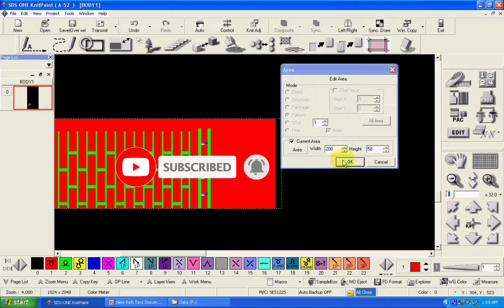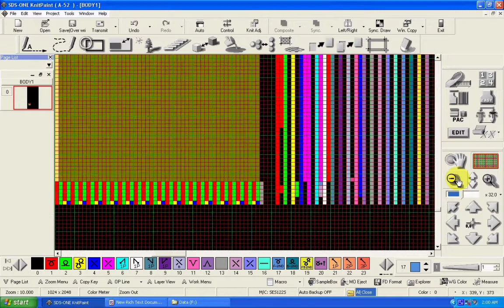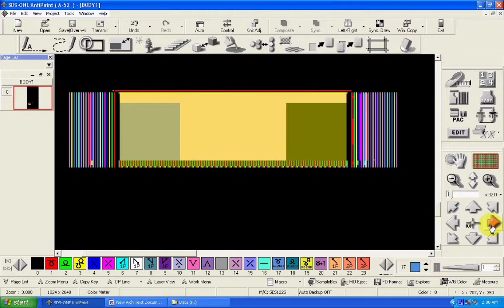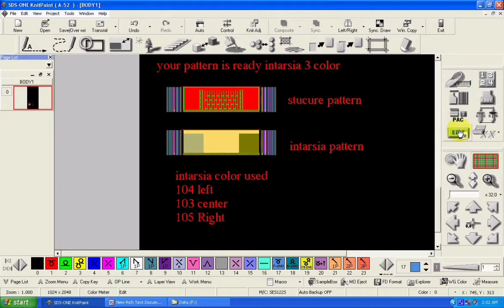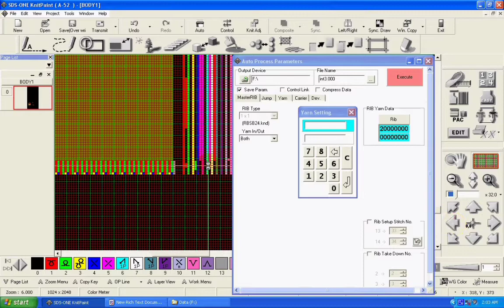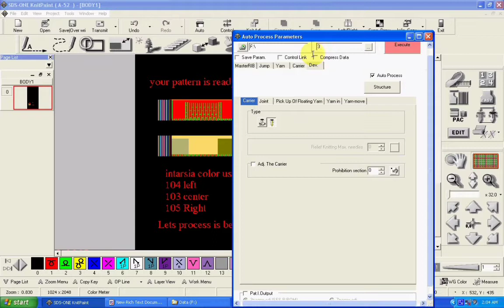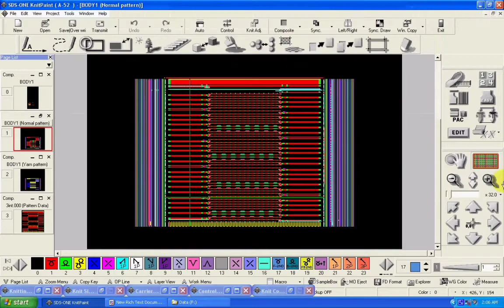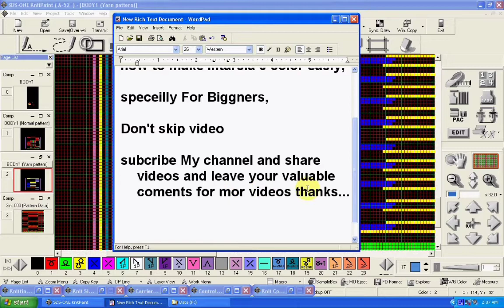(one step method ) [ 3 color intarsia Design] [knitting pattern ]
Assalamualaikum By the grace of Allah all are well.

shima seiki design
[knitting pattern ]
[3 color intarsia design]

Our create a knit channel will have all kinds of Tips, Earn Money, Android Tips, Laptop-Desktop Tips, HQPDS Programming Video,shima seiki Programming Video,
M1 stoll Programming Video,And Electronic tips of kinting machine,and machanical  tips for kinting machine  etc. Others site videos.

Following Points We Will Cover in this Video:
1- intarsia pattern
2- Knitting concept
3- Learning textile designing
4- Best for textile students
5- Online work from home
6- structure pattern
7- online earning way at home
8- Easy to Learn